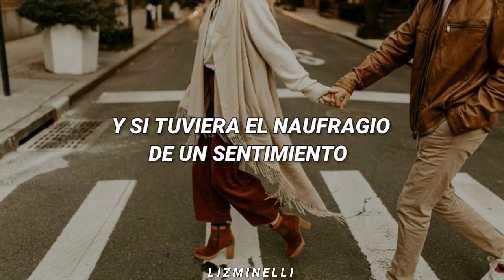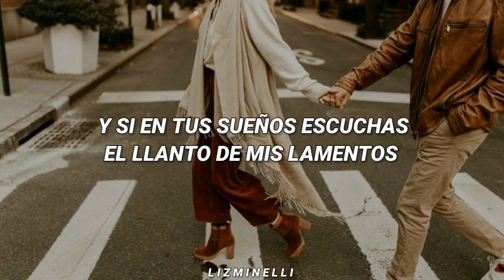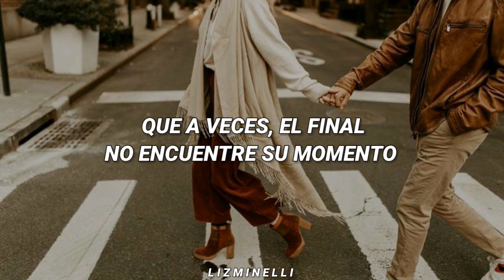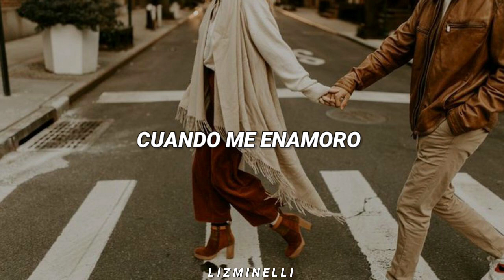Cuando Me Enamoro - Enrique Iglesias, Juan Luis Guerra // Letra. ♡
Estás escuchando: Cuando Me Enamoro - Enrique Iglesias, Juan Luis Guerra. ♡